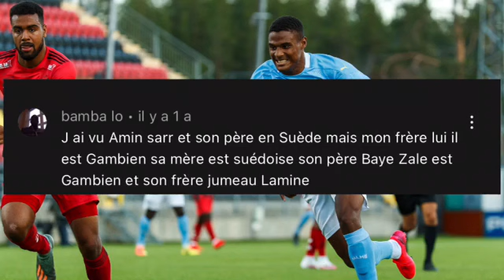Découverte : Amine Sarr La pépite Sénégalo-Suédois (Attaquant Polyvalent)